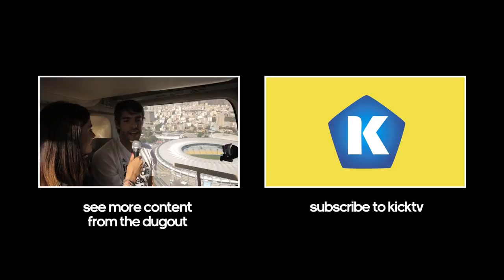David Beckham in The Dugout with KICKTV -- Trailer -- adidas Football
Prepare for the 2014 FIFA World Cup™ in style as David Beckham joins KICKTV in The Dugout, live from Rio on Saturday 12th July at 11am BRT / 3pm GMT / 4pm CET.

The adidas Football channel brings you the world of cutting edge football. Gain exclusive access to our players, go behind the scenes with our teams and be the first to see the latest innovations in football. adidas Football's mission is to push the limits of the game forward, driving the performances of Messi, Bale, Van Persie and Sunday League players around the world.

adidas teams include: Chelsea FC, Bayern Munchen, AC Milan, Real Madrid CF, AFC Ajax, Bayer Leverkusen, FC Basel 1893, FC Kobenhaven, FC Schalke 04 and Olympique de Marseille, Swansea FC,

adidas sponsor some of the best footballers in the world including: Leo Messi, Xavi, Alves, De Rossi, Bale, Robben, Van Persie, Ozil, Schweinsteiger, Lahm, Alonso, Gerrard, Lampard, Kagawa, Lucas, Torres, Kaka